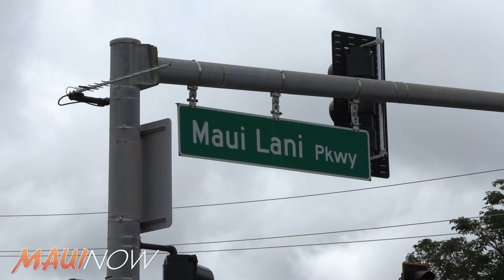Speed Involved in Near-Fatal Maui Lani Crash Involving Teens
Police: Speed Involved in Near-Fatal Maui Lani Crash Involving Teens